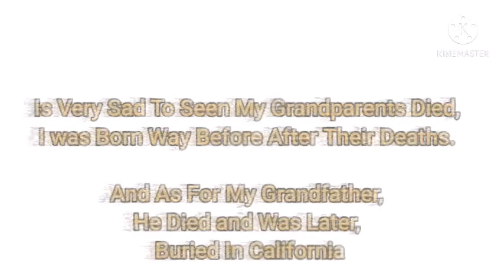Tribute to My "Three Grandmothers"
"I Did Believe to Be Faith To Pay Tribute"

Dedicated An Tribute For my Grandmothers. 1918 to 2008.